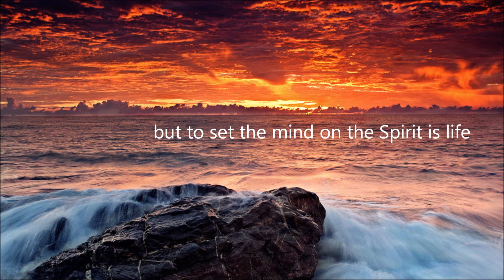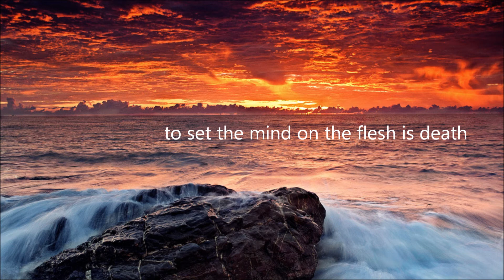Life and peace (Romans 8:6 // lyric video) by Joel Howard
To set the mind on the flesh is death
but to set the mind on the Spirit is life and peace